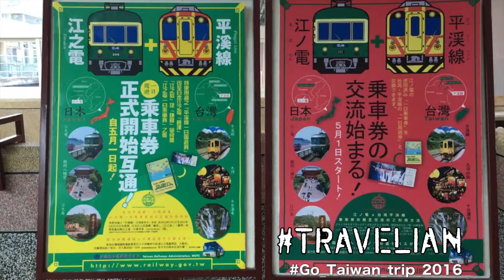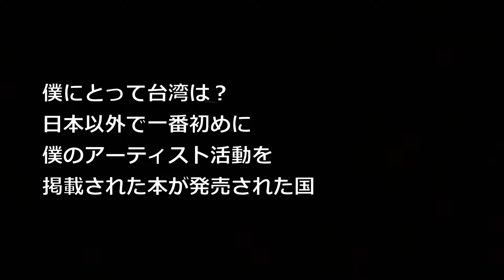⑷台湾ひとり旅 Go_Taiwan_trip_2016 ［20160411］